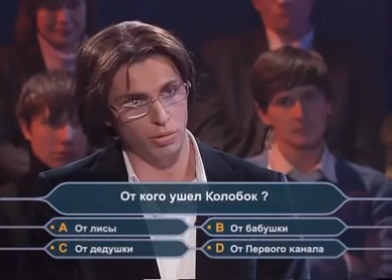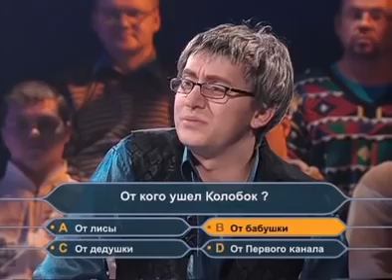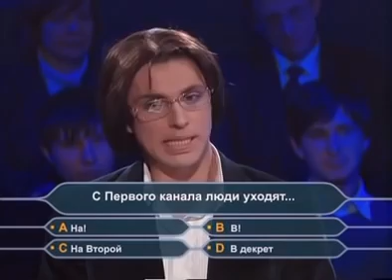Большая разница- выпуск 6: Кто хочет стать миллионером? (Who Wants to be a Millionaire)